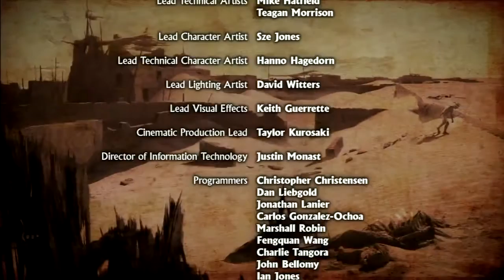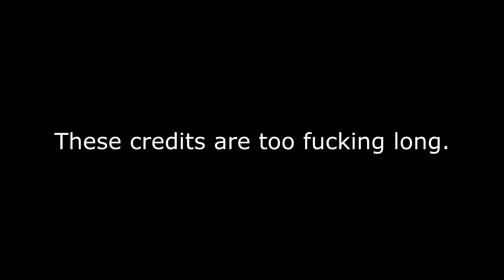Uncharted 3 - Finale: Drake Eater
Let's follow the story of a man who can't seem to catch a break. But hey whatever. Despite him being the hero, he's still quite the douche.